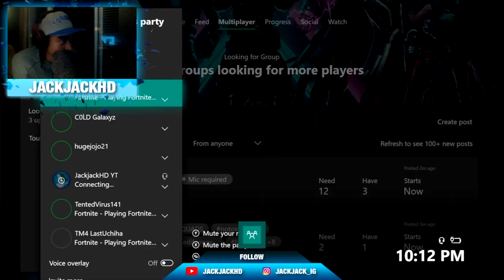TAKING OVER A FORTNITE TALENT SHOW (sharing my talents)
Took part of being in a Fortnite talent show. I witnessed people's talents and got to show some of my talents on Fortnite creative mode. Creative mode maps and deathmatch.